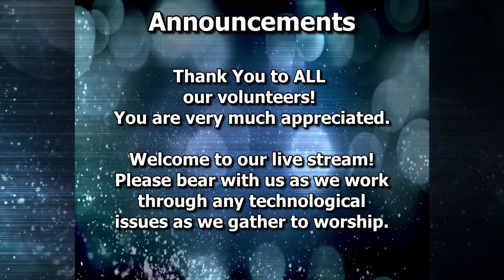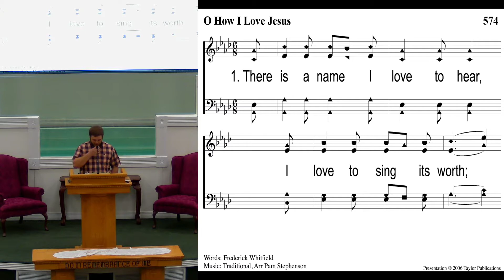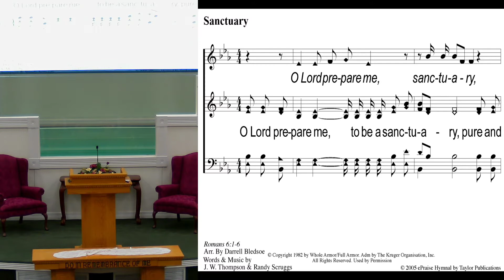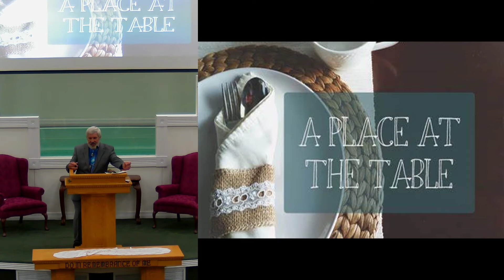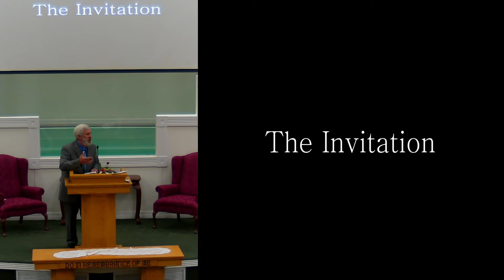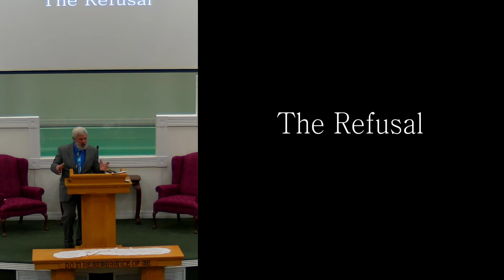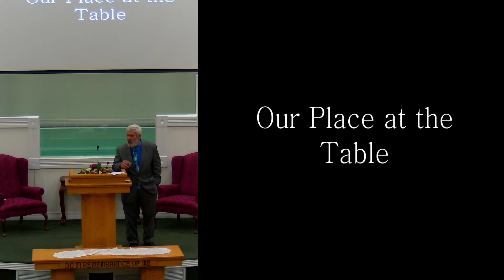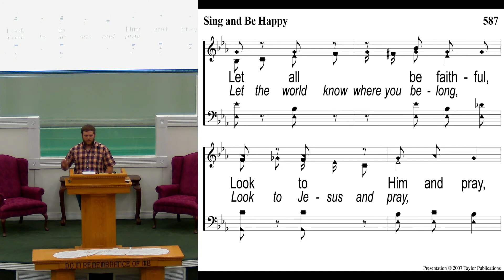09 20 2020 Sunday Morning Worship